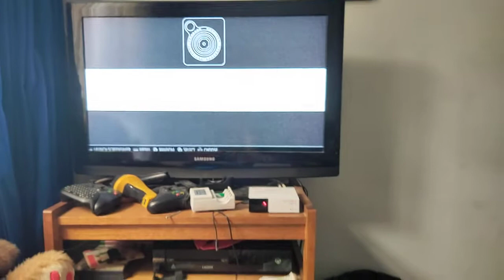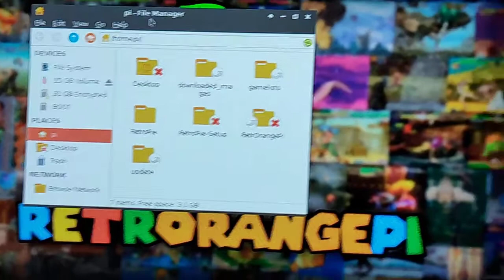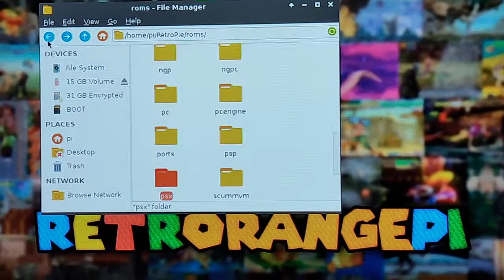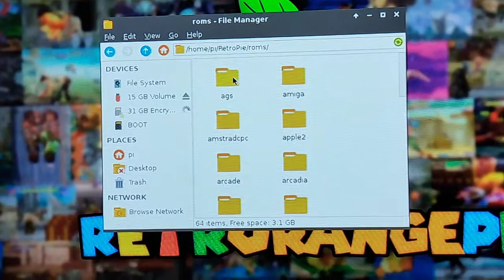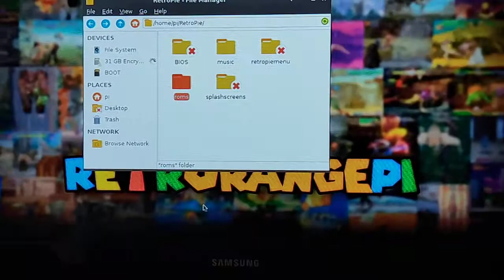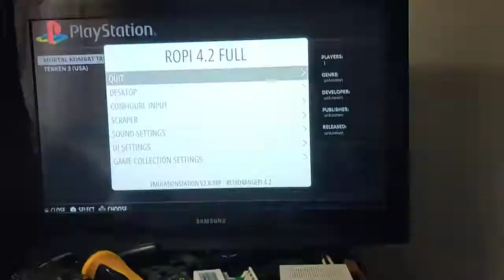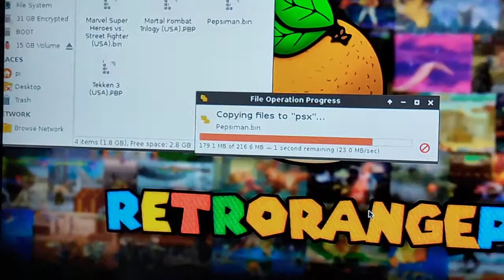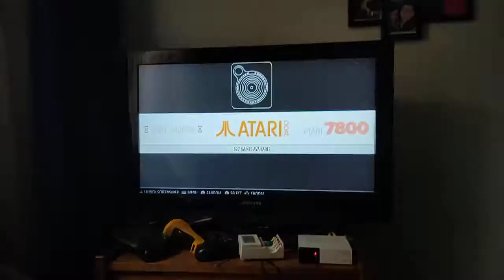Tutorial 1 consola Retroplayps: Añadir, quitar o respaldar juegos del sistema original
Hola amigos de youtube, en esta ocasion les enseño a añadir o quitar juegos al sistema original de la consola aun asi teniendo el sistema de archivos encriptado